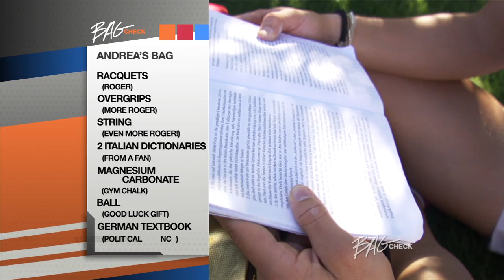Petkovic Bag Check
Andrea Petkovic is stopped for a Tennis Channel Bag Check.